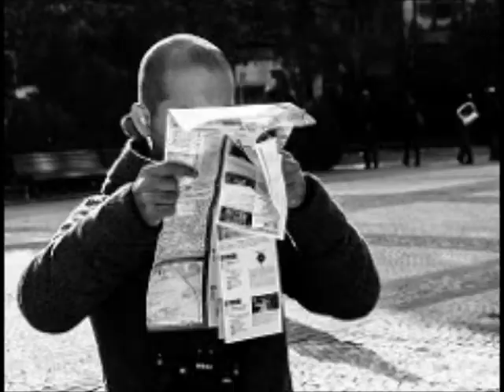BUBBLE DUB - DUDE of Dance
EDM 2018